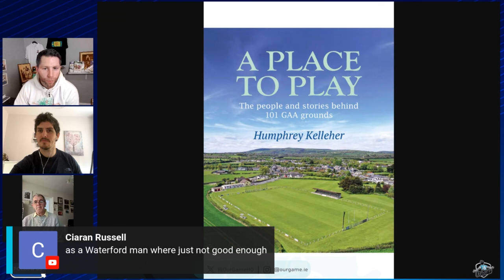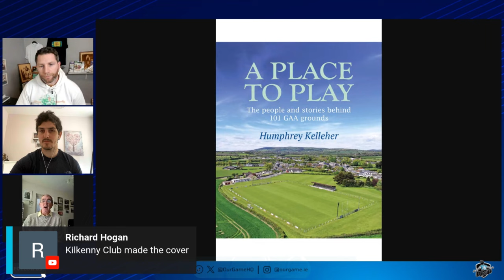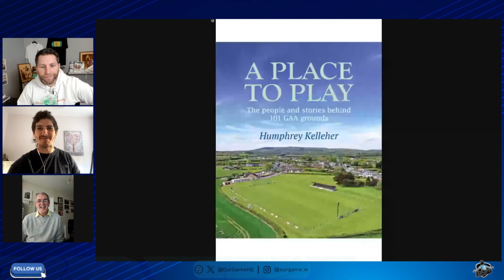Humphrey Kelleher on 'A Place To Play' & interesting GAA cup and stadium names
Humphrey Kelleher joins Shane and Michael to discuss his book ' A place to play'

💰Fossil Mens Leather Wallet — 4.8⭐️ rating from 1191 Amazon reviews
🥃Glenfiddich Single Malt Scotch Whisky Probierset (3 x 20cl) — 4.8⭐️ rating from 467 Amazon reviews
🪒 Men’s Luxury Grooming Kit — 4.6⭐️ rating from 358 Amazon reviews
🔈 W-KING Bluetooth Speaker Box w/ 360° Surround Sound//Lights/Deep Bass/ AUX for Shower, Camping — 4.4⭐️ rating from 98 Amazon reviews
☕️Espresso Machine by De'Longhi,24 oz — 4.4⭐️ rating from 7336 Amazon reviews
🧋Portable Nespresso Machine — 4.3⭐️ rating from 408 Amazon reviews
⛔️Ooono traffic alarm, warns about speed cameras and hazards in road traffic in real time, works with smartphone via Bluetooth — 4.2⭐️ rating from 45,056 Amazon reviews
🏌🏼‍♂️Titleist Pro V1 golf balls — 4.9⭐️ rating from 8352 Amazon reviews
⛳️PuttOut Premium Pressure Putt Trainer — 4.6⭐️ rating from 177 Amazon reviews
🏌🏿Seed SD-01 The Pro One- 3-piece Urethane Premium Golf Ball — 4.6⭐️ rating from 3 Amazon reviews